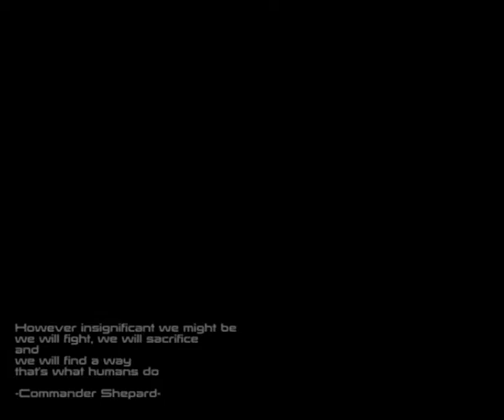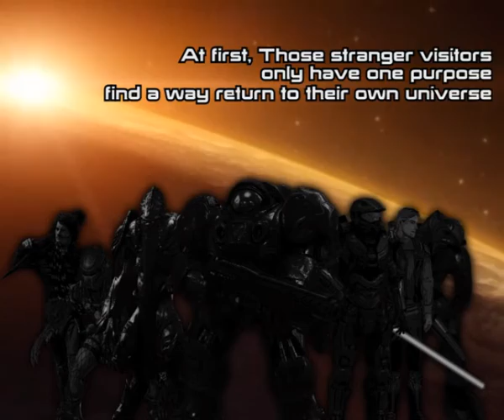Mass Effect Alternate Universe - Short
It's Fan Vid of Mass Effect, i like Mass Effect but hate the ending of Mass Effect 3, i already know about Mods that make it happy ending but this is my nerd and weird version. unfortunately i am getting trouble with my PC so this is not full version of it. - Thanks for watch this.